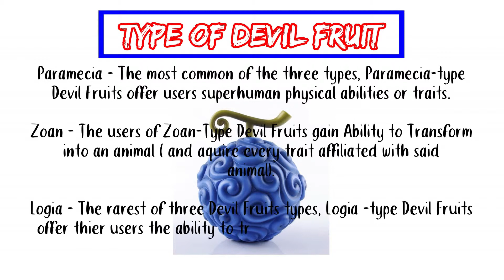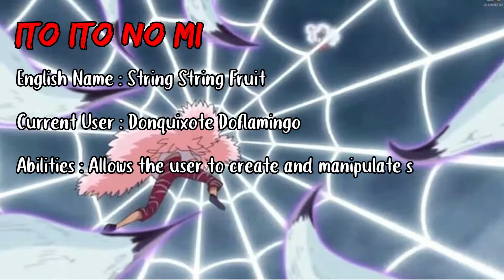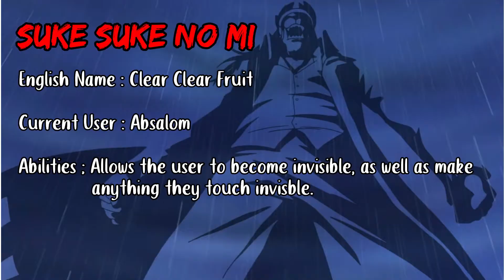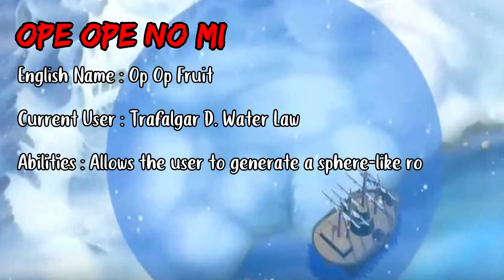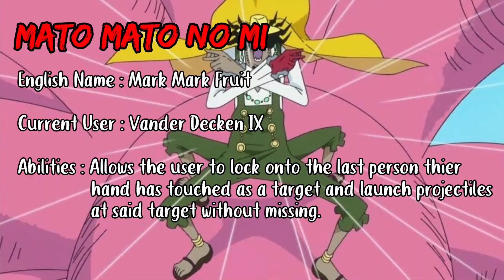Devil Fruit | Paramecia-Types | One Piece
One Piece-Paramecia is one of the three Devil Fruit Types.